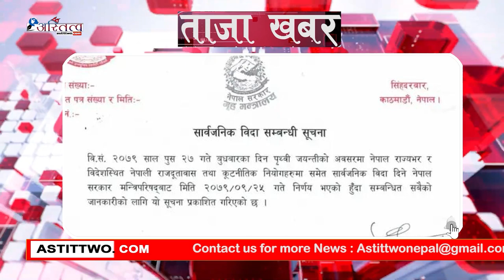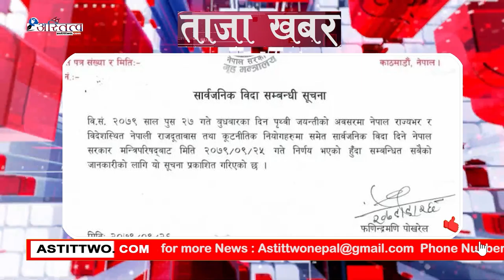ताजा खबर || Taza Khabar || Poush 26 || Astittwo.com